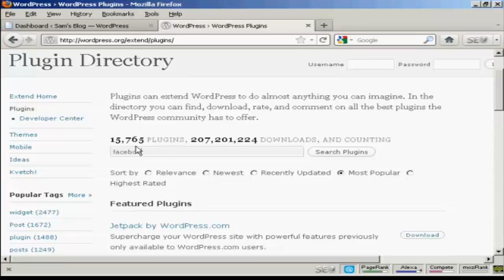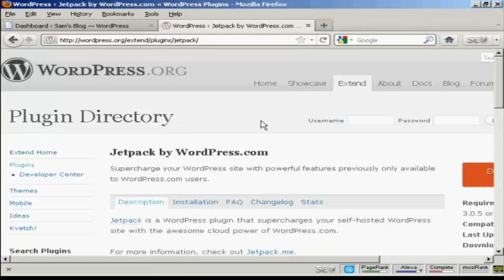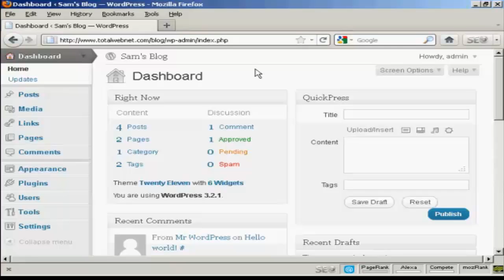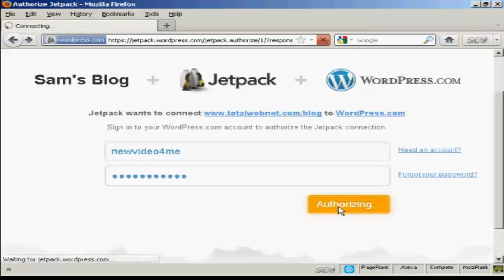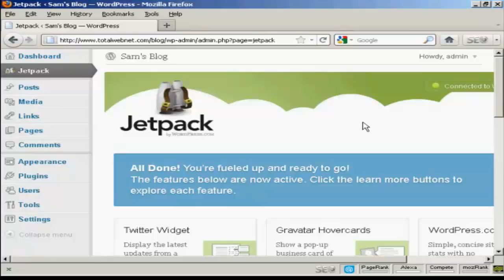Jason Smith’s Training- Wordpress Install Plugins Manually